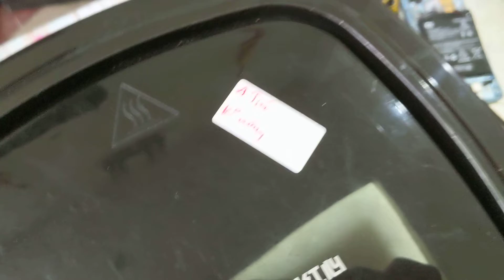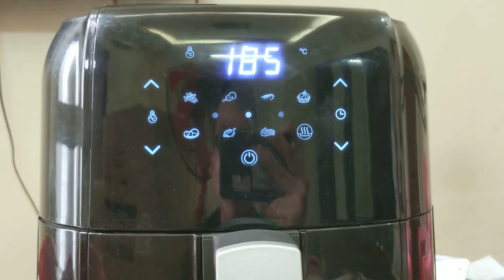Sửa nồi chiên không dầu Hongxin không nóng: nguyên nhân, giải pháp, và lưu ý tối ưu độ bền.